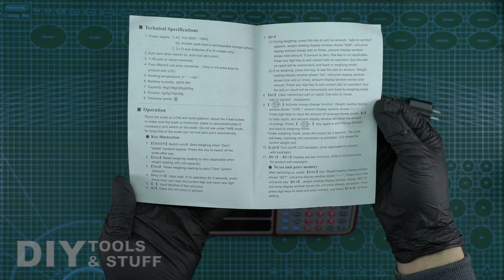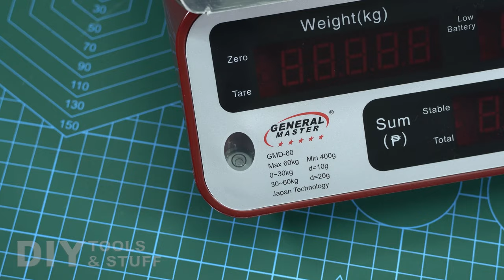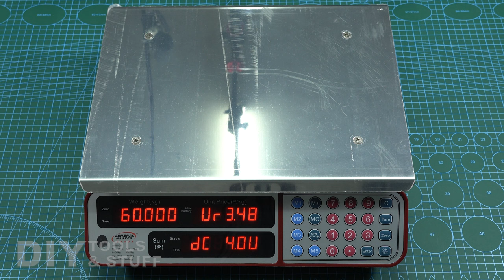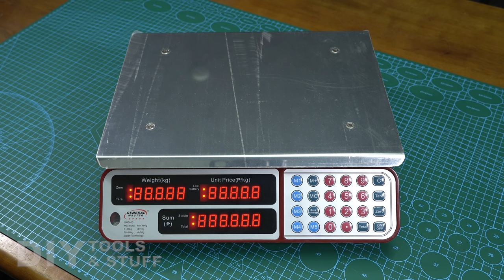Price Computing Scale General Master GMD 60F 60KG Testing and Unboxing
General Master GMD-60F 60KG Price Computing Scale

Just visit my YouTube Channel for more DIY Tools and Stuff Video